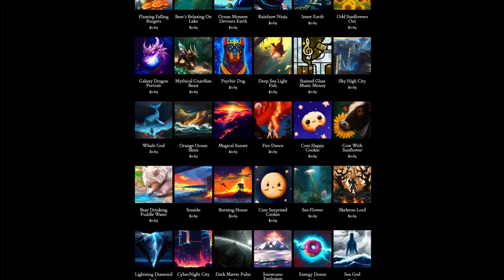Day 346: Moonlight Dance (song only)